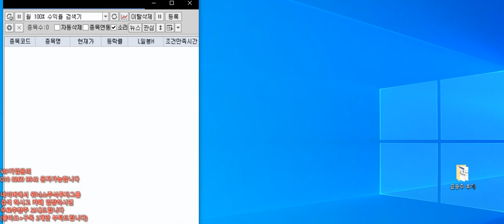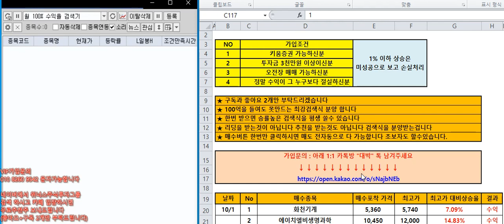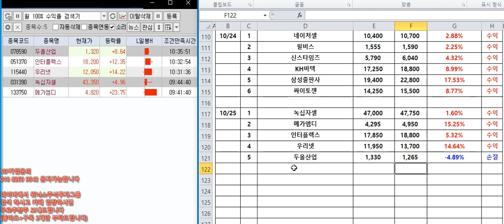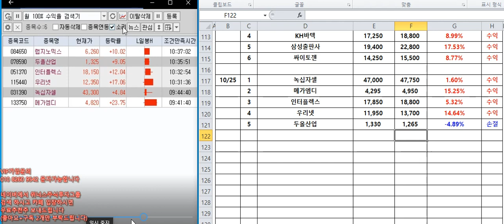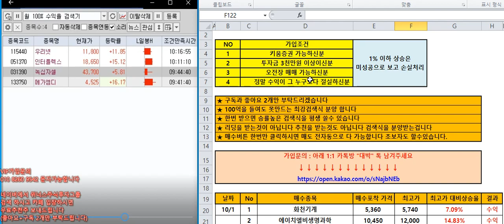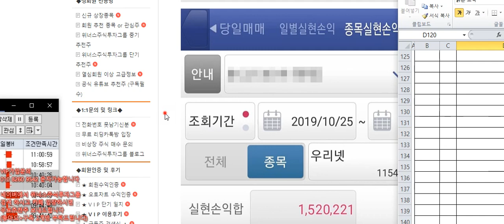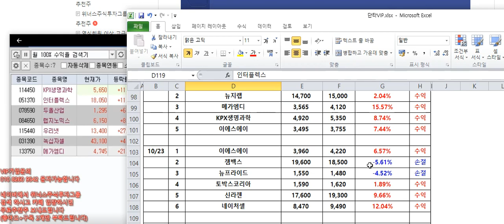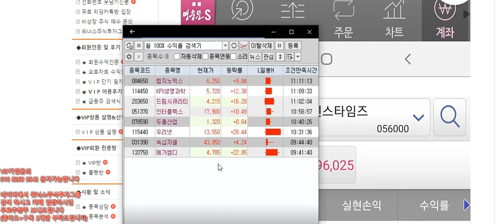[주식] 10월25일 조건 검색기 - 오늘만 상한가 3개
BGM